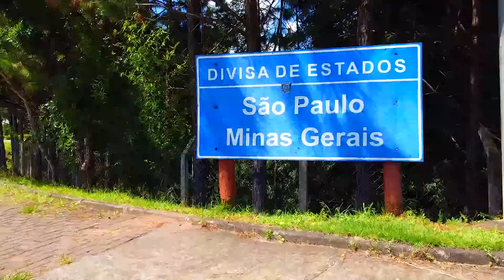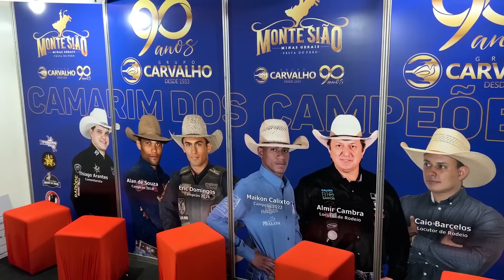Um CAMARIM exclusivo para os profissionais do RODEIO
Os profissionais do rodeio tiveram um camarim exclusivo na festa do peão em Monte Sião/MG. O "Camarim dos Campeões" foi criado pela ACF do Brasil para recepcionar os profissionais e atletas e valorizar os verdadeiros artistas do rodeio.

Nesse vídeo o comentarista Thiago Arantes apresenta e mostra a grandiosidade do rodeio de Monte Sião/MG, desde a estrutura ao nível de profissionais que abrilhantaram a arena de rodeio.